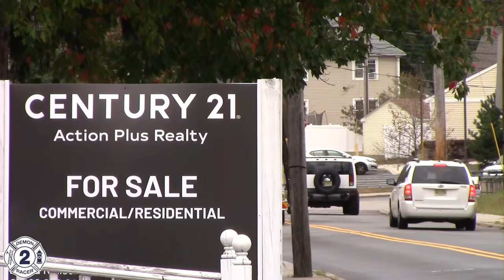Fire Trucks Responding Compilation - Best Of 2019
My final best of 2019 compilation, this being my Best Fire Truck Response Videos from 2019! It was so hard to pick 25 minutes of video as there were so many great videos i was lucky enough this past year. As always thank you all for another great year and be sure to let me know which video was your favorite!

Main Camera
* Canon Vixia R80

Secondary Cameras
* Nikon D3300
* DJI Mavic Air 2
* Iphone 12 Pro Max

Scanners
* Uniden SDS100
* Uniden BCD436HP

Computers
* 27In Mac

Accessories
* Nikon Lens
* Toshiba 1TB Hardrive
* SanDisk 64GB
* R80 Battery Pack

If you are not one already and like what you see please be sure to subscribe to my channel and follow me on my social media accounts by "LIKING" my page on Facebook

And following me on Instagram